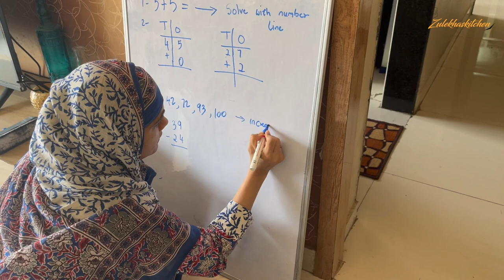Smokey Nizami Murgh With Vlog | Shadiyon Wala Nizami Chicken | निज़ामी चिकन | Chicken Gravy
shadiyon wala special chicken nizami recipe. nizami handi recipe. murgh nizami recipe in urdu. step by step nizami chicken recipe video. dum ka murgh. chicken darbari nizami. chicken curry recipe. gravy chicken recipe for lunch. easy lunch chicken gravy recipe. old dum ka murgh recipe. authentic recipe murgh dum ka.